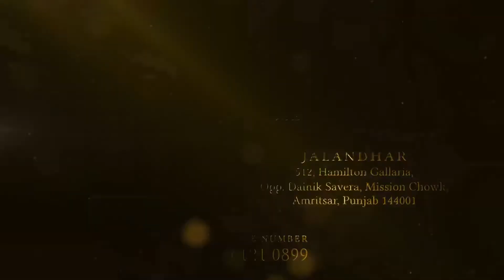गांव नटार में सीवर में फंसे हुए संदीप कुमार को ढूंढने के लिए अभी भी चल रहा रेस्क्यू ऑपेरशन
गांव नटार में पिछले 116 घंटों से सीवर में फंसे हुए संदीप कुमार को ढूंढने के लिए अभी भी चल रहा रेस्क्यू ऑपेरशन